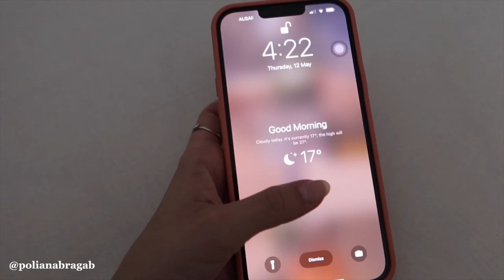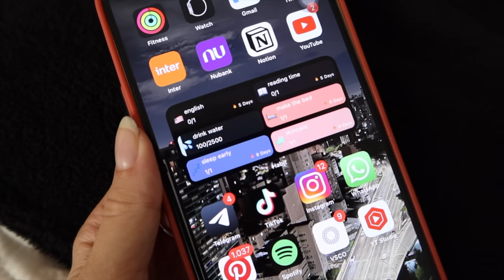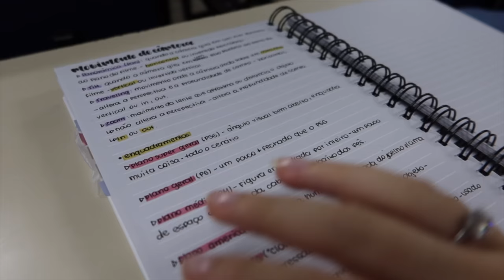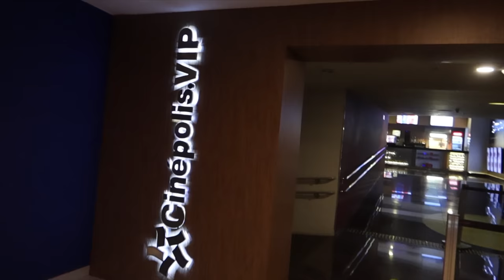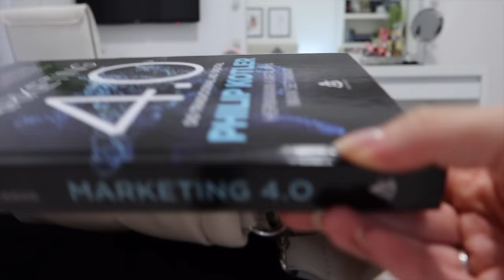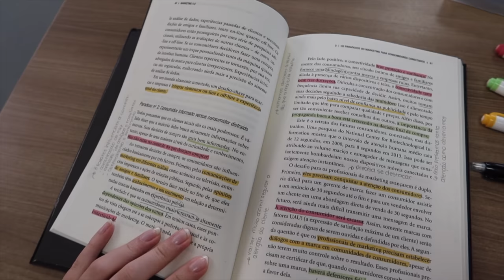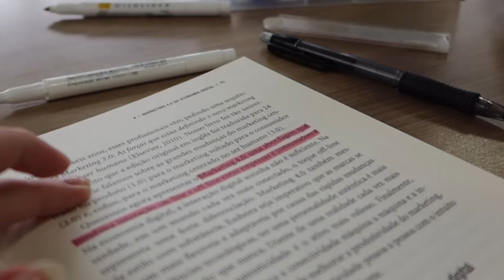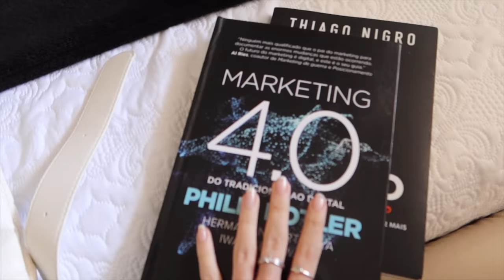MINHA ROTINA UNIVERSITÁRIA 2022 📆 | aulas presenciais, 5am club...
nesse vídeo eu mostrei como realmente é a minha rotina em 2022 com aulas presenciais da faculdade! é um vídeo para inspirar e motivar vocês, as vezes ficamos bem preguiçosos com o dia a dia mas precisamos tentar ser a nossa melhor versão todos os dias! 🖤